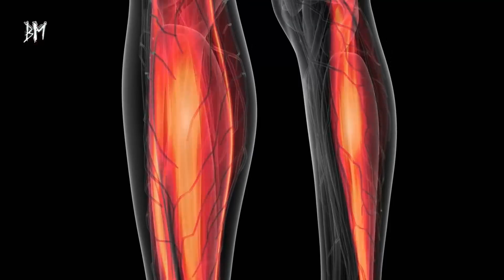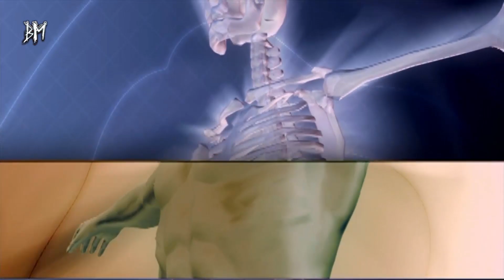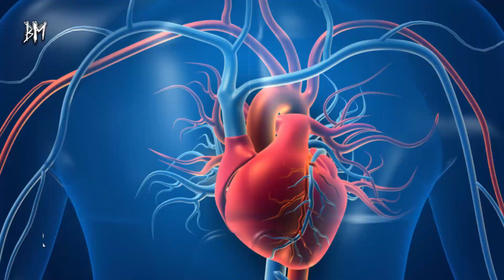İbn-i Sina'nın Şifa Kaynağı Tavsiyesi, Diz Ağrılarını Bıçak Gibi Kesiyor!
Vücut fonksiyonlarının yeterli düzeyde çalışması için, uzmanlar sağlıklı yağ tüketilmesini önermektedir. Omega yağları açısından zengin olan bitkisel yağlarla beraber bazı hayvansal yağların da tüketilmesi, sağlık için faydalı görülmektedir. Her besini ölçülü miktarda alarak, organların faaliyetlerini sürdürmesine destek olabilirsiniz.

Kuyruk yağı halk arasında, don yağı ya da iç yağ olarak da adlandırılır. Etin üzerinde bulunan bu yağ, etli yemeklerin de vazgeçilmezidir. Lezzetinin yanı sıra, sağlık açısından da pek çok faydayı içinde barındıran kuyruk yağının kullanımları değişkenlik gösterdiği için, kişiler için de hâla merak konusu olmaya devam etmektedir. İbn-i Sina'nın diz ağrılarından kurtulmak için kuyruk yağını dizlere sarmayı tavsiye ettiği biliniyor. Size bu yolda yardım edecek besinlerden biri de, et kadar faydalı olan kuyruk yağı olacaktır. İşte tüm detaylar...

Diz ağrısı birçok kişinin muzdarip olduğu problemlerden biridir. Nedeni ise ilerleyen yaş, travma, kilo, spor yaralanmaları, tümör gibi çeşitli faktörlere göre değişebilmektedir. Tabii her birinin tedavi süreci de farklılık göstermektedir.

Peki, size dayanılmaz diz ağrılarını geçirmek için doğal ağrı kesici bir besin olduğunu söylesek? Tıbbın babası olarak bilinen İbn-i Sina, yazdığı kitaplarda bu konuda da çok işe yarayacak bir çözüm önerisinde bulunmuş: Dizlere kuyruk yağı sarmak! Peki dize kuyruk yağı nasıl sarılır, ne işe yarar? İşte, dizlere kuyruk yağı sarmanın faydaları…

Kuyruk Yağı Nedir?

Kuyruk yağı, hayvanların kuyruk sokumunda yer alan yağlı bir et parçasıdır. İç yağı, don yağı isimleriyle kasaplarda satılmaktadır. Kuyruk yağı, bazı yemeklerde yağ olarak ve lezzet vermesi amacıyla kullanılır. Sadece gıda alanında değil, mum ve sabun yapımında da kuyruk yağından faydalanılır. Küçükbaş hayvanlarından alınan kuyruk yağının, neredeyse %60’lık bir kısmı doymamış yağ asitlerinden oluşmaktadır.

Hayvansal yağlardan biri olan kuyruk yağı, sağlık için çeşitli faydalara sahiptir. Özellikleri ile pek çok beslenme uzmanının ve doktorların dikkatini çekmiştir.

Cilt bakımında da yeri olan kuyruk yağı cilde sürülür mü diye düşünebilirsiniz. Doğrudan cilde uygulanması önerilmemektedir. Kuyruk yağı bazı kozmetik ürünlerinin yapısında yer alır. Çok az miktarda olacak şekilde bazı maskelere eklenebilir.

Günümüzde pek sık kullanılmayan kuyruk yağı, sağlık için oldukça faydalı yağlar arasında yer alıyor. "Hekimlerin Piri olarak bilinen İbn-i Sina'nın yazdığı kitaplarda da kuyruk yağının faydalarından bahsediliyor. Bu yağ, genellikle zararlı olarak akıllarda yer edinse de, hayvansal yağlar arasında en sağlıklısı olarak kabul ediliyor. D vitamini bakımından zengin olan bu yağ, diz ağrılarına şifa oluyor. İbn-i Sina da geçmeyen diz ağrıları için, kuyruk yağı önerisinde bulunmuş. İşte, dizlere kuyruk yağı sarmanın faydaları…